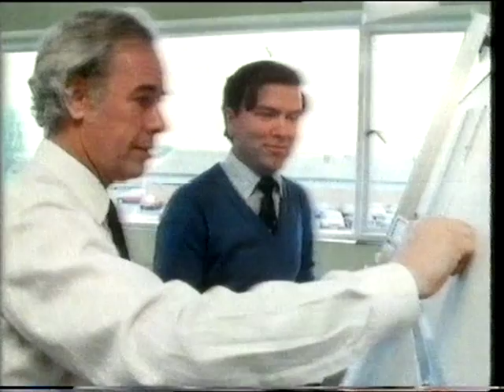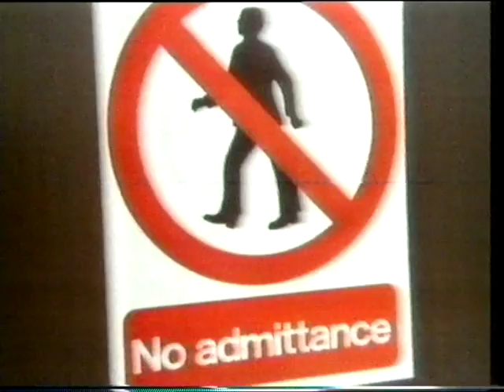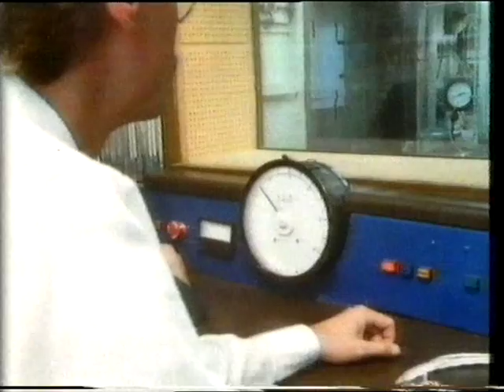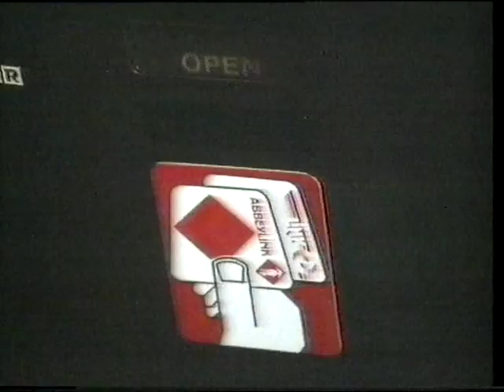Turbo Made To Measure - Part 2 (Equinox)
This is an equinox program following the development of the Ford Cosworth GBA TEC V6 Twin Turbo Formula 1 engine through its development with Lola Haas and Benetton Formula 1 teams. Part 2